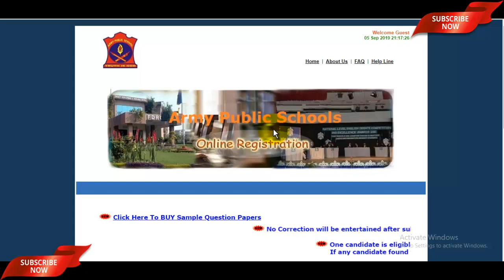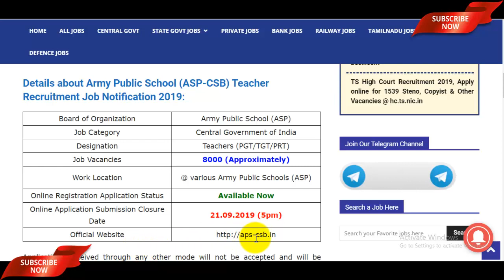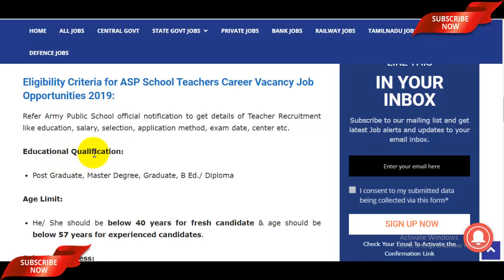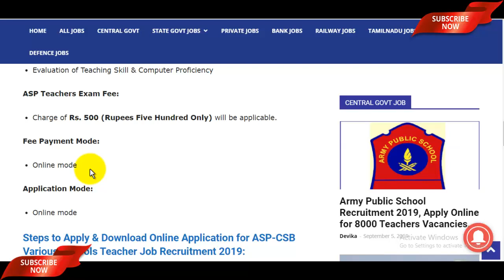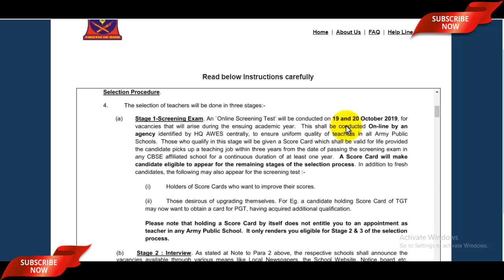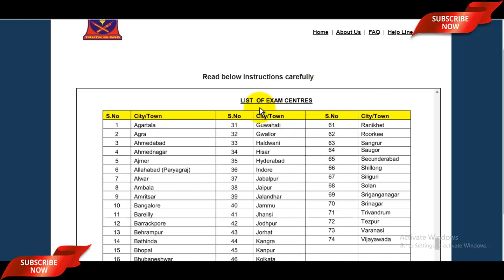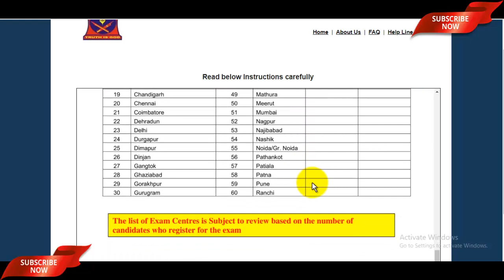Army Public School Recruitment 2019 | Army Public School Teacher Vacancy 2019 | 8000 पदों के लिए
The Army Public School Recruitment 2019 has been announced by the Army Public School (APS). Candidates also search it as Army Public School Teacher Recruitment 2019, Apply Online for Army Public School Teacher Vacancy 2019 via aps-csb.in. Dear Applicants who want to apply for Army Public School Notification 2019 should check out the complete details which mention in video description as well as in video.

Official Notification -
Updated Soon